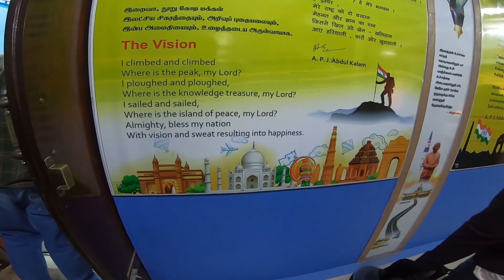NASEEB ITNA KHARAB KAISE HO SAKTA HAI | KANYAKUMARI TO BANGALORE |Ep 01